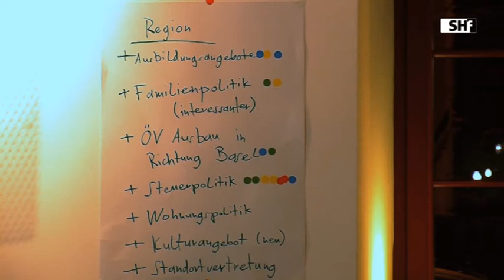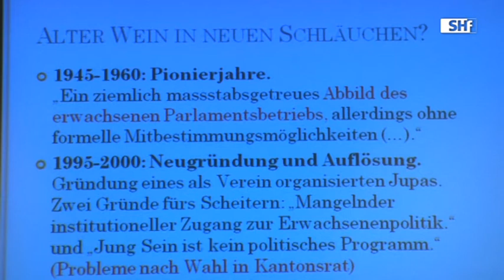Gründung Jugendparlament Schaffhausen (SH-Aktuell vom 08.09.11)